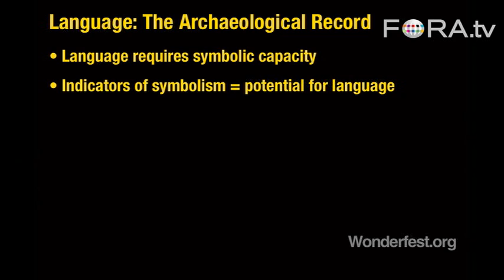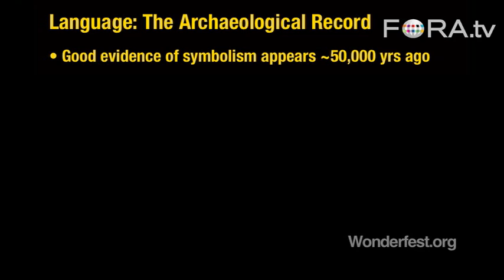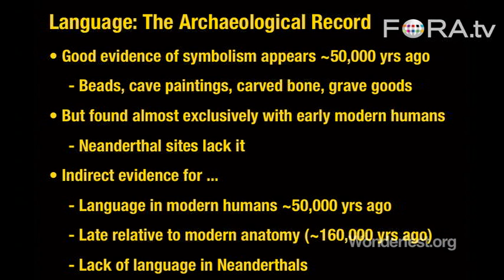Origin of Language? Check the Archaeological Record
David DeGusta, Research Paleontologist at the Paleoanthropology Institute, discusses how archaeologists are able to study the origins of human language through the archaeological record. He theorizes that language may have emerged around 50,000 years ago, and could be what helped modern humans triumph over the Neanderthals.

This program was recorded at the 12th Annual Wonderfest, the San Francisco Bay Area Festival of Science.

Wonderfest's broad goals are best described by its mission statement: Through public discourse about provocative scientific questions, Wonderfest aspires to stimulate curiosity, promote careful reasoning, challenge unexamined beliefs, and encourage life-long learning.

Wonderfest achieves these ends by presenting series of scientific events to the general public. At most of these events, pairs of articulate and accomplished researchers discuss and debate compelling questions at the edge of scientific understanding. - Wonderfest 2010

David DeGusta is a Research Paleontologist at the Paleoanthropology Institute.